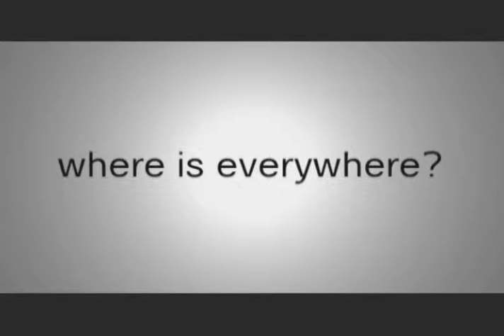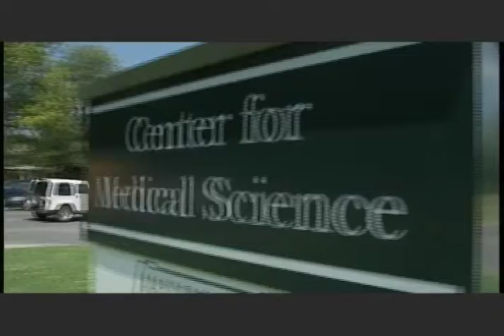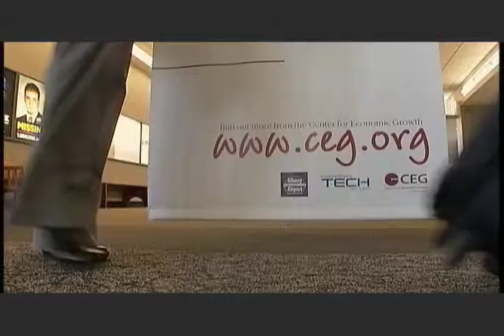CEG 2010 everywhere v1